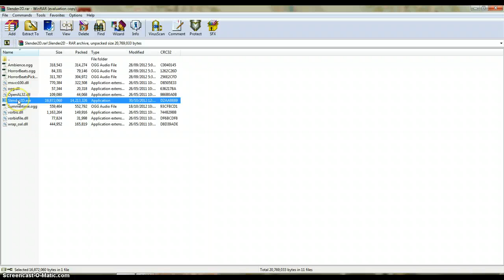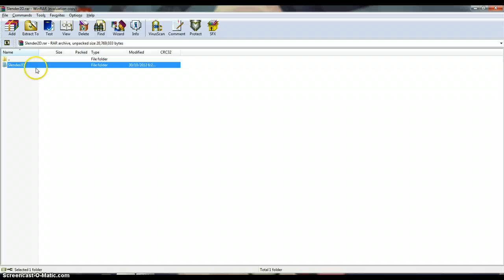slenderman 2d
shit. that is all.

I''m not including a link, mainly because I don't think anyone should waste there time screaming because of a computer game.
except youtubers...